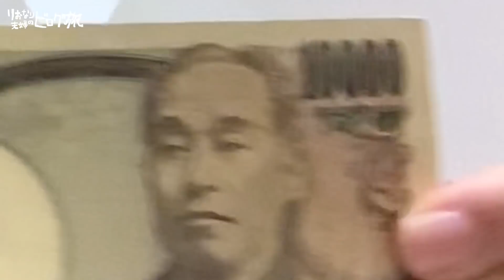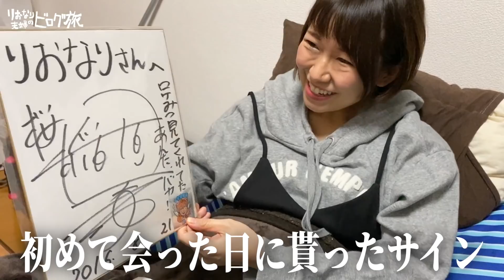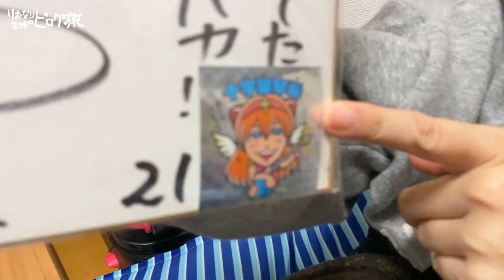退職する夫に退職金1万円あげたら何に使う？まさかの使い方に妻驚愕…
ドッキリかと思った・・・
妻、ありがとう！！！！

このチャンネルでは夫婦のホームビデオをアップしています。

★りおなりの部屋チャンネル

ED曲：Losstime Life / 星屑サラウンド

メインカメラ「Canon G7 X MarkII」
旅用カメラ「Osmo Pocket」
三脚
編集用パソコン